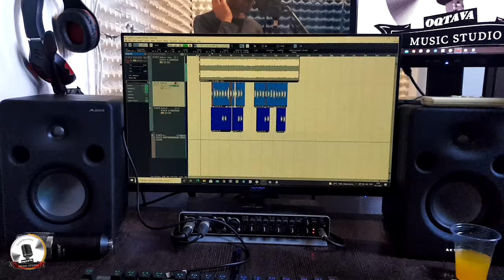ნოდარ ტუღუში - გურულო ( ქურდი კაცის ბედი ) / nodar tugushi - gurulo ( qurdi kacis bedi )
არანჯირება: KS studio კახა სულაბერიძე 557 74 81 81

მასტერინგი: სტუდია ოქტავა

შემსრულებელი: ნოდარ ტუღუში ( გურულო )

გთხოვთ დაალაიქოთ,  გააზიაროთ, და დაგვიწეროთ თქვენი შეხედულებები და შენიშვნები რომელიც ძალიან მნიშვნელოვანია ჩვენი მომავალი პერსპექტივისათვის.